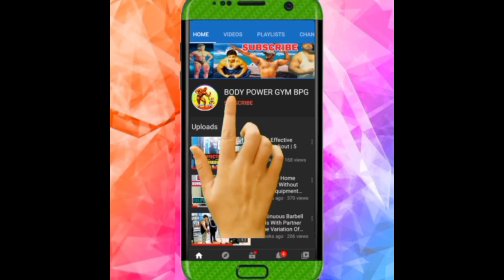3 Minutes of 2 Effective ABS Workout || Abs Exercise || Body Power Gym